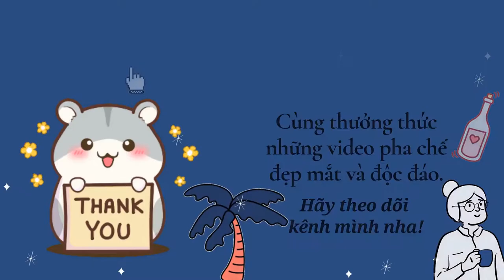List đồ ăn vặt, món chiên rán ngon và bắt mắt, học để mở quán được luôn #1